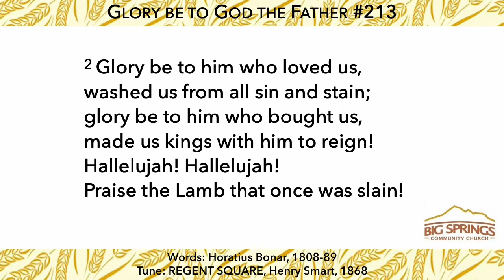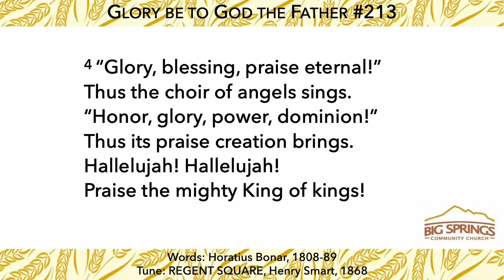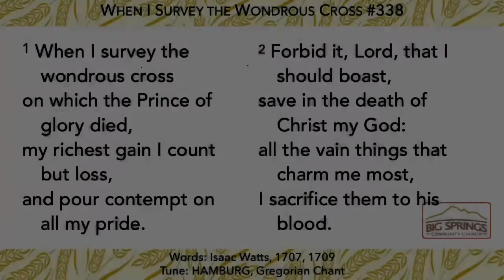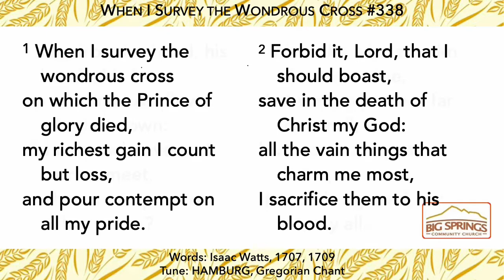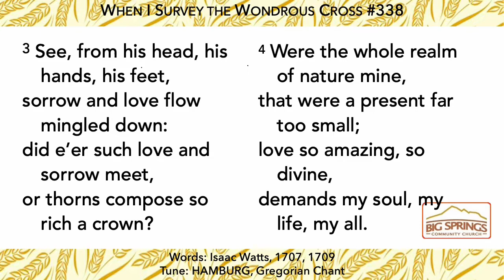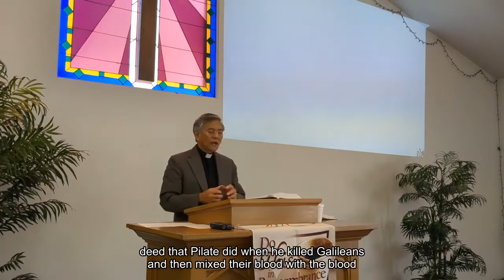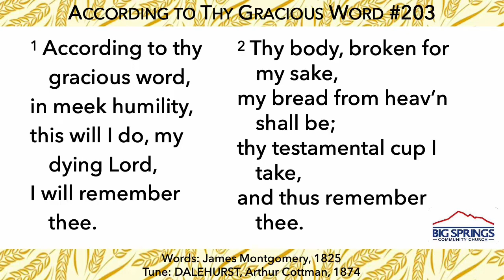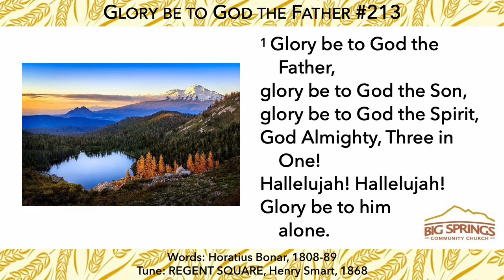Worship Service: Amos 3:1-8 (Oct 9 2022)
Sermon: “Did Disaster Come to Florida, Unless the LORD Has Done It?”
Amos 3:1-8 (text); Luke 13:1-5; Romans 8:18-23, 28

Summary:
Most Christians agree that God is the only Sovereign over the universe (Isa 46:10). But many ask, Is God really not responsible for disasters? And if so, does he send them to punish bad people? In Luke 13:1-5, Jesus rebuked the Jews for connecting disasters and personal sufferings befall those whose sins are serious. But unless one repents of sin, he will perish in eternal hell (cf John 3:16). Both good and bad things happen to all people, and all people are sinners in the sight of God. All the bad things that happen in the world—evil, disasters and sufferings—are the result of Adam's sin. No place on earth is safe. Ultimately, the only safe place in the world is God who is our Refuge, Strength and Salvation. But we still wait for our final redemption.

God used the most horrible evil deed in all of history to bring about his eternal salvation plan: the crucifixion of our Lord Jesus Christ. You are part of this plan, but having contributed nothing except for sin.

Psalms & Hymns:
"Glory be to God the Father" (stanzas 2-4)
"When I Survey the Wondrous Cross"
"According to Thy Gracious Word"
"Glory be to God the Father" (stanza 1)

Reading of the Creed: Apostles' Creed